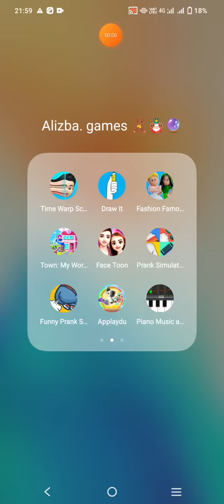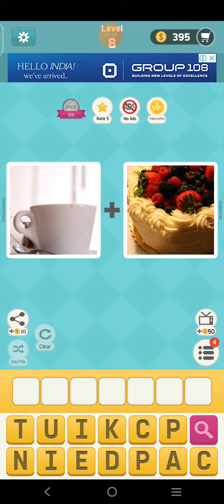October 8, 2023